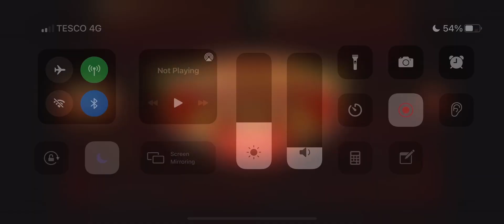❤️💥❤️ Millionaire 777 Online Scratch Card WIN ❤️💥❤️